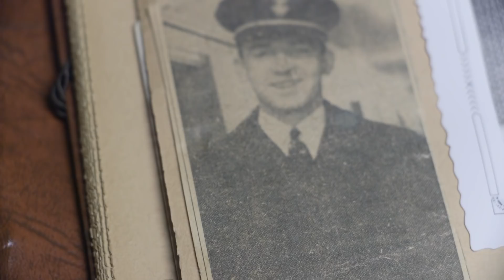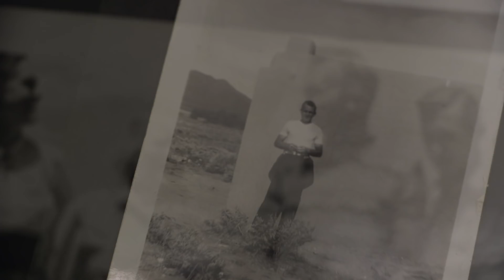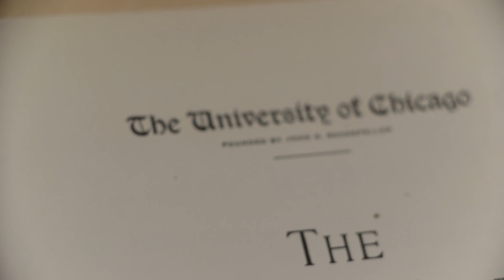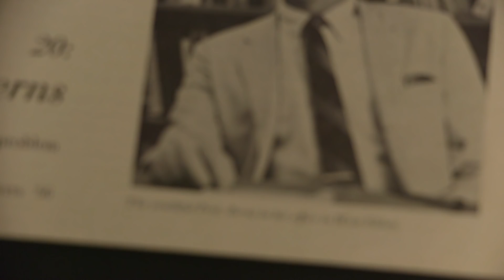The man who made the Constitution relevant again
The late Walter Berns was at once a patriot and a scholar, a rare combination in today's world. Trace his story from WWII, to an artists' colony in New Mexico, to studying under Leo Strauss, and see how he became one of the twentieth century's most revered scholars of the Constitution.